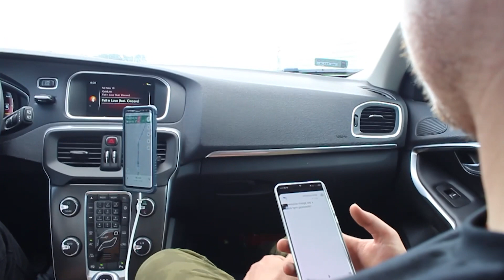SKEJTY ZWIEDZAJĄ POLSKĘ! LUBLIN I NOWY SKATEPARK W SKARŻYSKO-KAMIENNA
kto czyta opis ten kox
PRODUKCJA

A resztę ziomków znacie

Jeśli chcesz nas wesprzeć to pozostawiam tutaj link
w zamian otrzymasz NAKLEJKI FORUM

Deskorolka, skatepark warszawa, skate, forum deskorolkowe, tricki na deskorolce, skate vlog, vlog deskorolkowy, deska, skateboarding fiszka , pumptrack, cruiser, skatepark